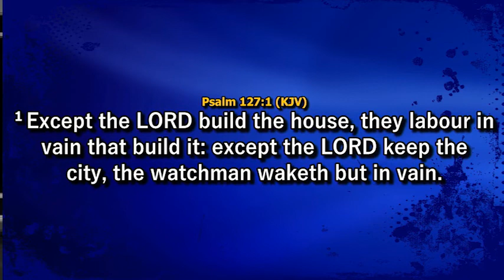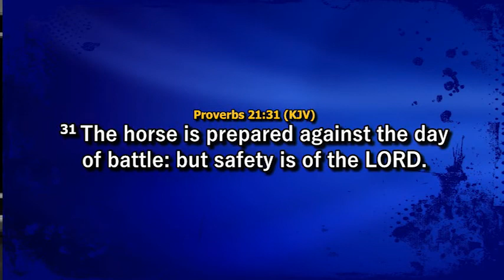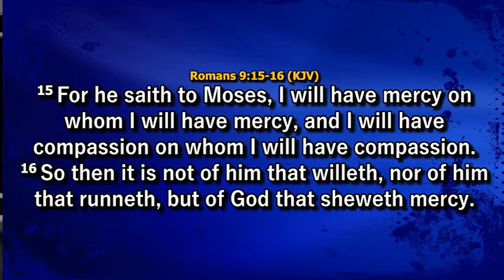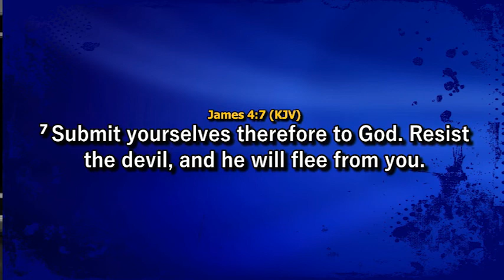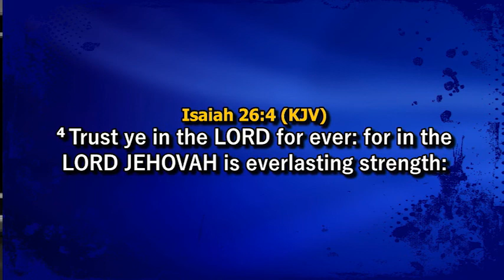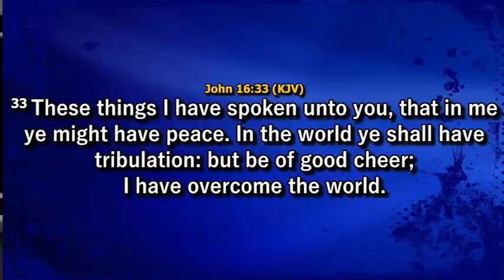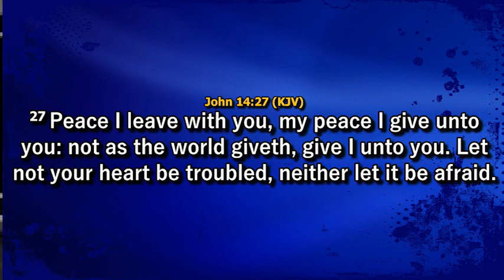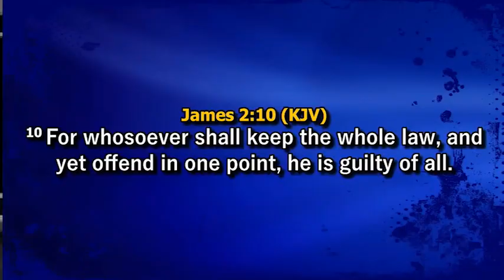AFTV-HOUSTON Presents Morning Devotion hosted by Pastor Abiodun Bankole #6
Pastor  Abiodun Bankole from RCCG, Pentecostal Life Assembly

Production by Amazing Fire Tv Studio Channel 15,9

AFTV-HOUSTON

Amazingfiretv.org